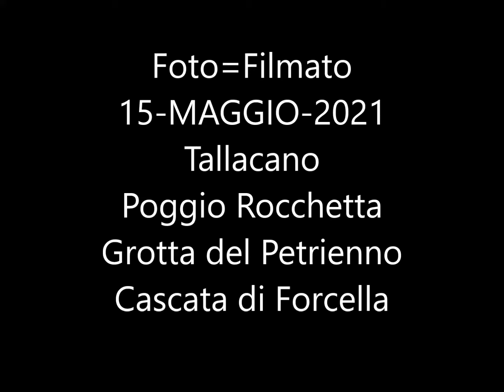FOTO=Filmato 15 MAG 2021 Tallacano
Escursione nella zona dell'Appennino Acquasantano. borghi e paesini ormai disabbitati.